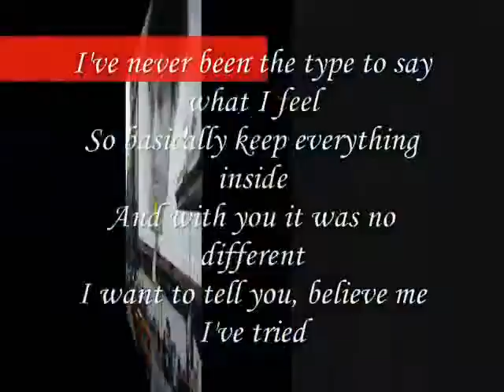I've tried My Dear,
do.
do so
Money is an excellent servant, but the host
very bad.